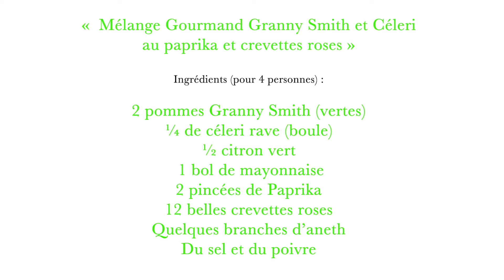Mélange Gourmand Granny Smith et Céleri au paprika et crevettes roses